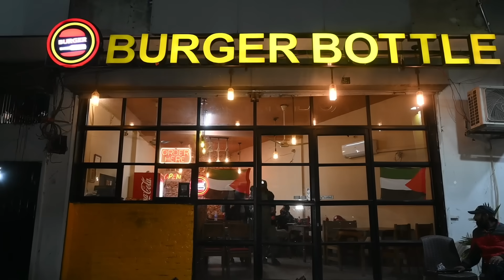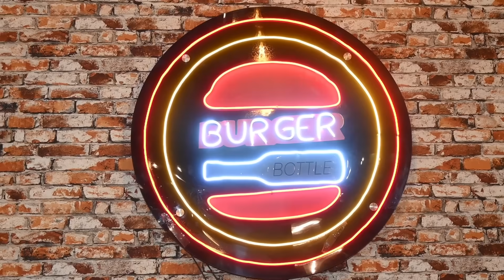Wehshi Sandwich Challenge To Eat in 2 Minutes 30 Seconds